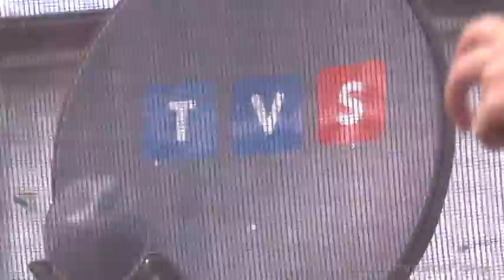Cafe Silesia - Floryści, Artyści, Sportowcy Dzieciom